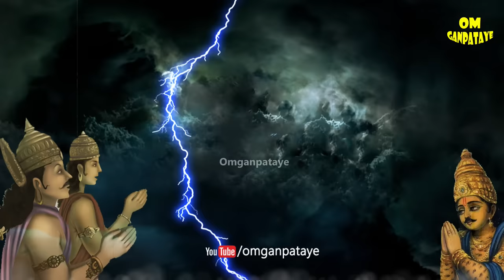शरभ अवतार कितने शक्तिशाली थे | शिव के शरभ अवतार की कथा | How Powerful Was Sharabha Avatar of Shiva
Sharabha Avatar of Mahadev, Lord Sharabh Story
शराभ अवतार महादेव शिव का सबसे शक्तिशाली अवतार , क्या है शिव के शरब अवतार की कथा
भगवान शिव को क्यूँ लेना पड़ा था शरभ अवतार | शिव का सबसे शक्तिशाली अवतार शरभ | Sharabha Avtar Story
Lord Sharabh Avtar ki kahani